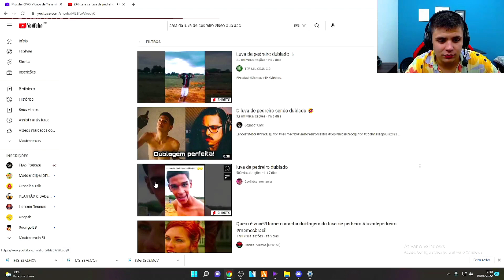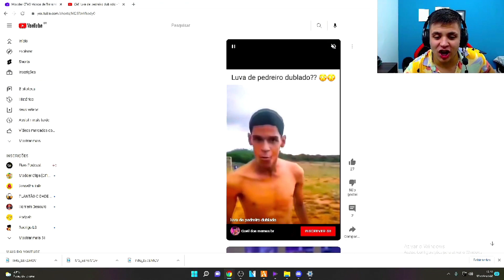PAULINHO O LOKO DUBLANDO O LUVA DE PEDREIRO🤣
Aqui você encontra o melhor conteúdo sobre o Cidade Alta GTA RP OFICIAL!

Paulinho o loko, Psiu, Dilera, Diogo Defante, Loud Coringa, Piuzinho, Gangue do Ovo, Tropa da França, Tropa da Russia!